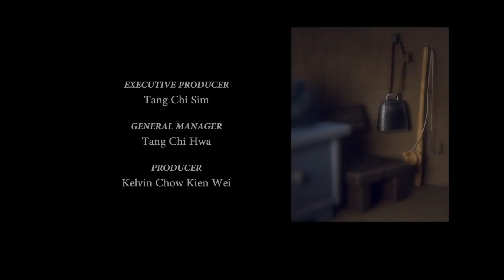yt1s com Gnome Comedy Animation Short Sacha Goedegebure53437